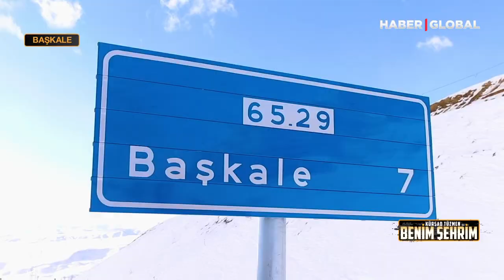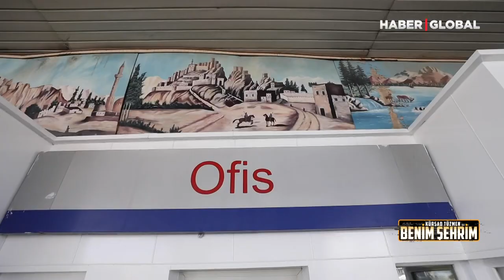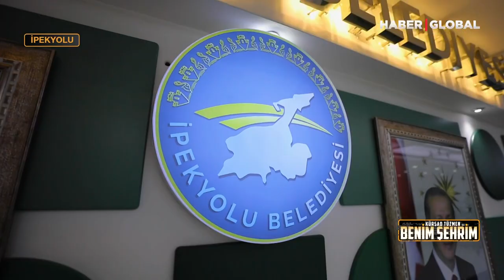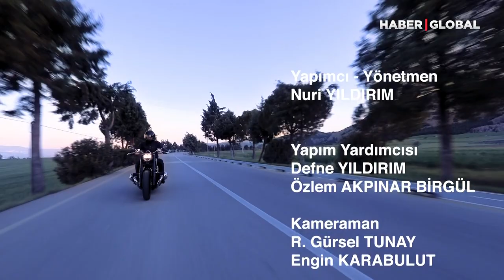Kürşad Tüzmen ile Benim Şehrim - Van Başkale